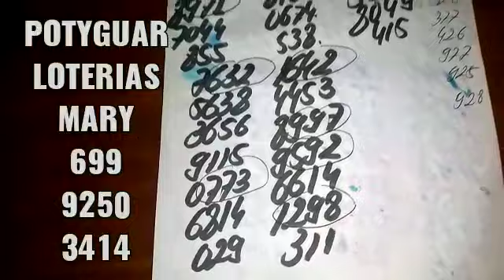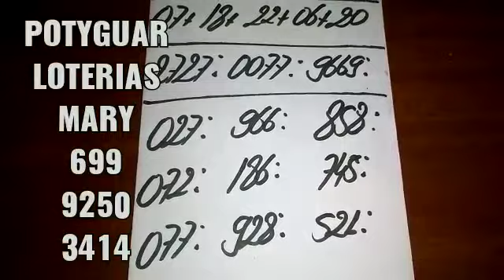PALPITES PARA O DIA 27/09/2022